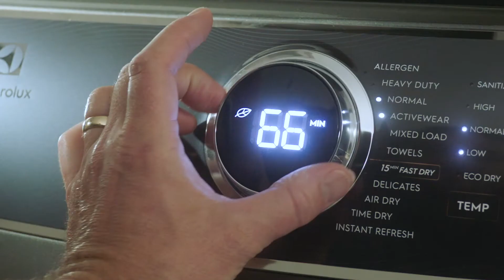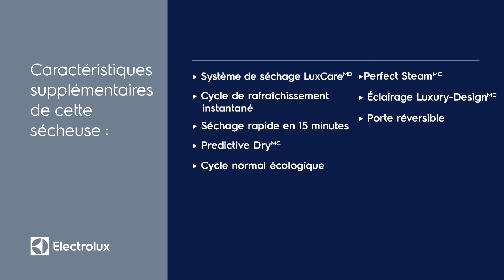Electrolux Sécheuse à chargement frontal électrique ou gaz 8,0 pi. cu. - ELFE753CAW/T / ELFG7537AT/W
Modèles applicables: ELFE753CAW/T / ELFG7537AT/W

La sécheuse à chargement frontal Electrolux avec LuxCareMD Dry comporte un capteur d’humidité avancé pour éviter un séchage excessif ou insuffisant. Le cycle Instant Refresh qui vous permet d’éliminer les plis et de rafraîchir vos vêtements en seulement 10 minutes.